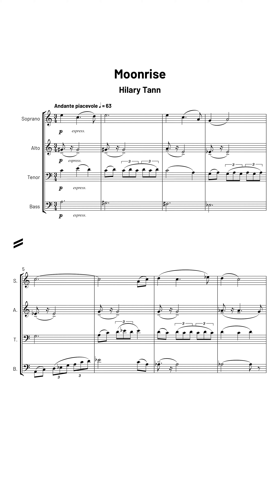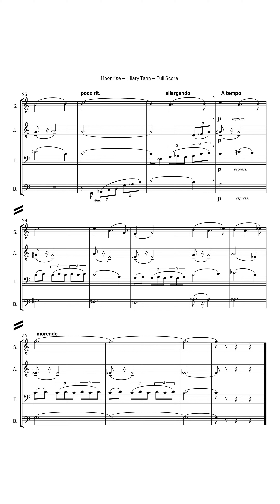Moonrise — Hilary Tann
This étude is an excerpt from Original Études for the Developing Conductor, a compilation of études by diverse, living composers. To access all 25 études, their transposed parts, and other info, please

About Original Études for the Developing Conductor
Original Études for the Developing Conductor is a freely available, openly licensed textbook edited by Jonathan Caldwell and Derek Shapiro published through Virginia Tech.

About Hilary Tann
Welsh composer Hilary Tann was the John Howard Payne Professor of Music Emerita at Union College in Schenectady where she lived near the Adirondack Mountains and Hudson River in Upstate NY. Her compositions have been widely performed and recorded. Composer-residencies included the 2011 Eastman School of Music Women in Music Festival, the 2013 Women Composers Festival of Hartford, and the 2015 Welsh Music Center. She was a published haiku poet with guest visits to China, Japan, Korea, and Thailand. Her music was influenced by a strong identification with the natural world. A recent review of her string quartet, And the Snow Did Lie, states that "Tann's music reinforces the grounded spiritual ecstasy that is Tann's distinctive musical outlook.”

About Moonrise
Length: 1:53
Meter: 3/4
Tempo: Slow
Style: Lyrical

The beat is slow but fluid. Frequently, the second beat is emphasized, pushing each measure forward. Allow some fluctuation of tempo at the agitato (m. 16), but be careful to return to the original tempo at the a tempo (m. 28) and relax into the final measures.

On February 8, 2023, Hilary Tann unexpectedly passed away after her étude for this text was submitted. The editors are honored that her contribution to this book is available to students and teachers of conducting for years to come.